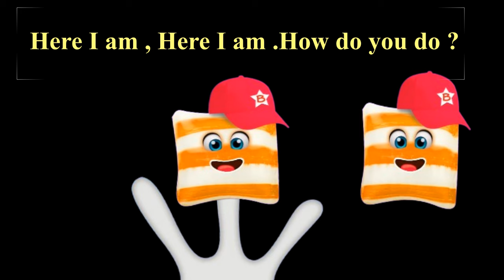ICE CREAM CAKE Finger Family